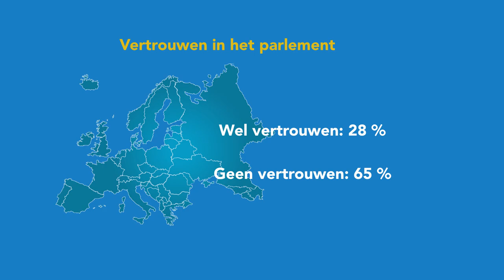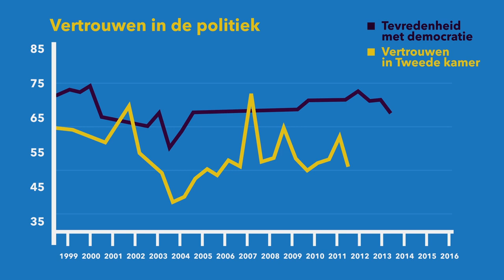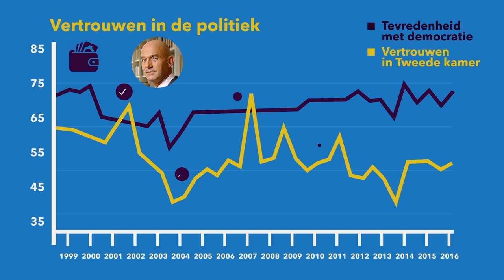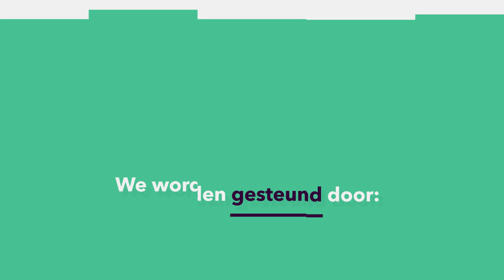POLITIEK: Is het goed voor de democratie als jij meer inspraak krijgt?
Denk jij wel eens: ik zou vaker mijn mening willen geven over belangrijke politieke kwesties dan tijdens de verkiezingen? Dan ben je niet de enige, want in de afgelopen jaren zagen we de aandacht voor burgertoppen en referena toenemen. Kristof Jacobs (Radboud Universiteit) deed er onderzoek naar: word je daar als burger nu wel of niet blij van?
Deze week in de Universiteit van Nederland:
Kristof Jacobs
Radboud Universiteit

Meer weten?